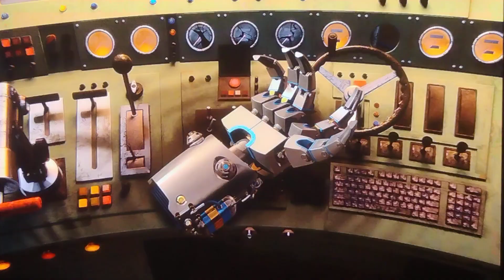Megamind: The Button Of Doom Final Battle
Taken from Megamind on Blu-ray.